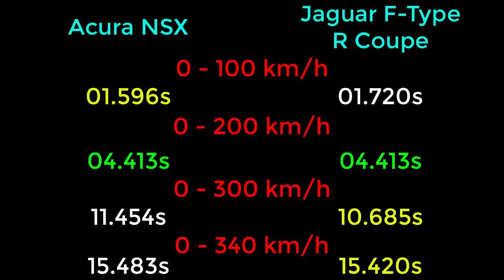NFS Payback - Acura NSX vs Jaguar F-Type R Coupe - Drag Cars | Drag Race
Hello guys ^_^
Need For Speed: Payback - Acura NSX vs Jaguar F-Type R Coupe - DRAG CARS / DRAG RACES

PC SPECS
CPU: Intel Core i7-4710HQ 2.5 Ghz Up to 3.1 Ghz
Memory: 8GB DDR3 1x8GB Memory
Graphics card: NVIDIA GeForce GTX 860M DDR5
Display: 15.6 "HD screen resolution 1366 x 768 pixels
System type: 64-bit operating system, x64 processor